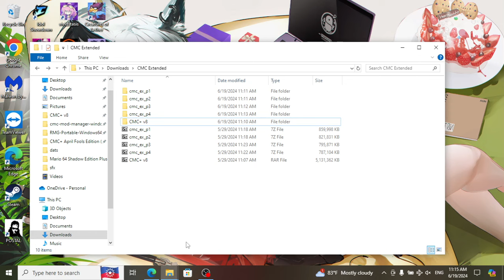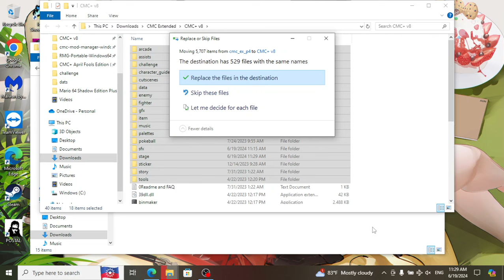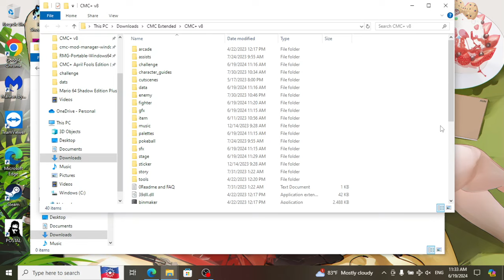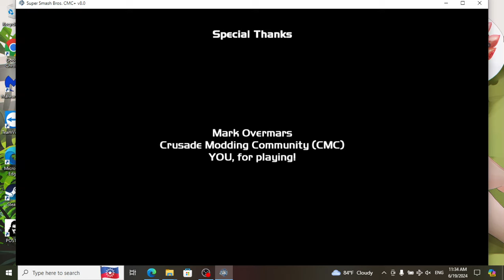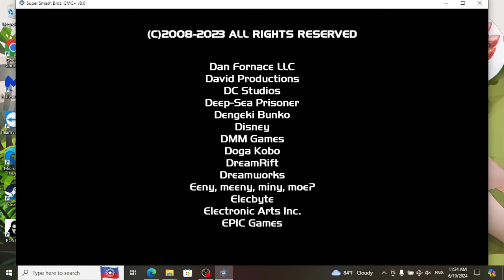How to play CMC Extended Drag n Drop Edition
Here's an easy and simple guide to play CMC extended.

Step 1: Download 7 Zip and CMC v8.1 (If you haven't already)
Step 2: Go to CMC Extended Download Page and download all 4 parts.
Step 3: Using 7 Zip, unzip all the parts you download.
Step 4: Move all the files from cmc_ex_1, cmc_ex_2, cmc_ex_3, and cmc_ex_4 to CMC v8.1
Step 5: After moving all the files, launch CMC v8.1
Step 6: Got to Free-for-All. Dragon ball characters should pop up first.
Step 7: Go to the area where you change stocks. Find CSS Page and change it to Commuity Cut.

Japanese (DeepL Translator):
CMCを拡張してプレーするための簡単でシンプルなガイドです。

ステップ1: 7 ZipとCMC v8.1をダウンロードする。
ステップ2: CMC Extendedのダウンロードページにアクセスし、4つのパートをすべてダウンロードします。
ステップ3: 7 Zipを使用して、ダウンロードしたすべてのパーツを解凍します。
ステップ4: cmc_ex_1, cmc_ex_2, cmc_ex_3, cmc_ex_4 の全ファイルをCMC v8.1に移動します。
ステップ5: すべてのファイルを移動した後，CMC v8.1を起動します。
ステップ6：フリーフォーオールに移動。ドラゴンボールのキャラクターが最初に出てくるはずです。
ステップ7：銘柄を変更するエリアに移動します。CSS Pageを見つけ、Commuity Cutに変更する。

Spanish (DeepL translator):
Aquí tienes una guía fácil y sencilla para jugar a CMC extendido.

Paso 1: Descargar 7 Zip y CMC v8.1 (Si aún no lo ha hecho)
Paso 2: Ve a la página de descarga de CMC Extended y descarga las 4 partes.
Paso 3: Usando 7 Zip, descomprima todas las partes que descargue.
Paso 4: Mover todos los archivos de cmc_ex_1, cmc_ex_2, cmc_ex_3, y cmc_ex_4 a CMC v8.1
Paso 5: Después de mover todos los archivos, inicie CMC v8.1
Paso 6: Ir a Free-for-All. Los personajes de Dragon Ball deberían aparecer primero.
Paso 7: Ir a la zona donde se cambian las acciones. Encuentra CSS Page y cambialo a Commuity Cut.

Portuguese (DeepL):
 Aqui está um guia fácil e simples para jogar CMC alargado.

Passo 1: Descarrega o 7 Zip e o CMC v8.1 (se ainda não o fizeste)
Passo 2: Vá para a página de download do CMC Extended e baixe todas as 4 partes.
Passo 3: Usando o 7 Zip, descompacte todas as partes que você baixou.
Etapa 4: Mova todos os arquivos de cmc_ex_1, cmc_ex_2, cmc_ex_3 e cmc_ex_4 para o CMC v8.1
Passo 5: Depois de mover todos os ficheiros, inicia o CMC v8.1
Passo 6: Vai para Free-for-All. Os personagens do Dragon Ball devem aparecer primeiro.
Passo 7: Vai para a área onde alteras as acções. Procura CSS Page e muda para Commuity Cut.

Aqui está um guia fácil e simples para jogar o CMC estendido.

Etapa 1: Faça o download do 7 Zip e do CMC v8.1 (se ainda não o fez)
Etapa 2: Vá para a página de download do CMC Extended e faça o download de todas as 4 partes.
Etapa 3: Usando o 7 Zip, descompacte todas as partes que você baixou.
Etapa 5: depois de mover todos os arquivos, inicie o CMC v8.1
Etapa 6: vá para Free-for-All. Os personagens de Dragon Ball devem aparecer primeiro.
Etapa 7: Vá para a área em que você alterou os estoques. Encontre a página CSS e altere-a para Commuity Cut.

Korean (DeepL):
다음은 CMC 확장 프로그램을 플레이하는 쉽고 간단한 가이드입니다.

1단계: 7 Zip 및 CMC v8.1을 다운로드합니다(아직 다운로드하지 않은 경우).
2단계: CMC 확장 다운로드 페이지로 이동하여 4가지 파트를 모두 다운로드합니다.
3단계: 7 Zip을 사용하여 다운로드한 모든 파트의 압축을 풉니다.
4단계: cmc_ex_1, cmc_ex_2, cmc_ex_3 및 cmc_ex_4의 모든 파일을 CMC v8.1로 이동합니다.
5단계: 모든 파일을 이동한 후 CMC v8.1을 시작합니다.
6단계: 프리 포 올로 이동합니다. 드래곤볼 캐릭터가 먼저 나타납니다.
7단계: 주식을 변경하는 영역으로 이동합니다. CSS 페이지를 찾아 커뮤티티 컷으로 변경합니다.

Chinese (DeepL):
下面是一个简单易行的 CMC 扩展游戏指南。

步骤 1：下载 7 Zip 和 CMC v8.1（如果尚未下载）
步骤 2：进入 CMC Extended 下载页面，下载全部 4 个部分。
第 3 步：使用 7 Zip 解压缩下载的所有部分。
第 4 步：将 cmc_ex_1、cmc_ex_2、cmc_ex_3 和 cmc_ex_4 中的所有文件移至 CMC v8.1 中。
第 5 步：移动所有文件后，启动 CMC v8.1
步骤 6：进入 "自由选择"。首先会弹出龙珠角色。
第 7 步：转到更改股票的区域。找到 CSS Page 并将其更改为 Commuity Cut。

French (DeepL):
Voici un guide simple et facile pour jouer à CMC extended.

Etape 1 : Téléchargez 7 Zip et CMC v8.1 (si ce n'est pas déjà fait)
Etape 2 : Allez sur la page de téléchargement de CMC Extended et téléchargez les 4 parties.
Etape 3 : A l'aide de 7 Zip, décompressez toutes les parties que vous avez téléchargées.
Etape 4 : Déplacez tous les fichiers de cmc_ex_1, cmc_ex_2, cmc_ex_3, et cmc_ex_4 vers CMC v8.1.
Étape 5 : Après avoir déplacé tous les fichiers, lancez CMC v8.1
Etape 6 : Allez à Free-for-All. Les personnages de Dragon Ball devraient apparaître en premier.
Etape 7 : Allez dans la zone où vous avez changé les stocks. Trouvez la page CSS et changez-la en Commuity Cut.